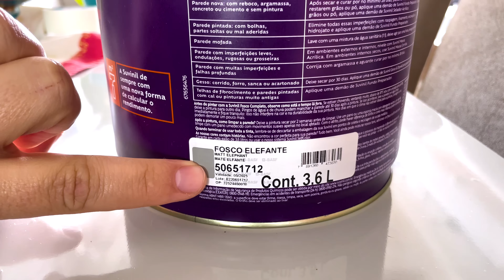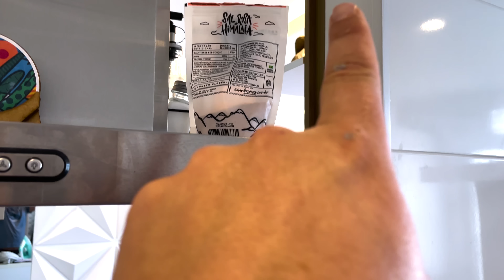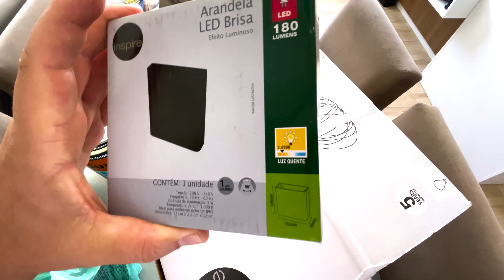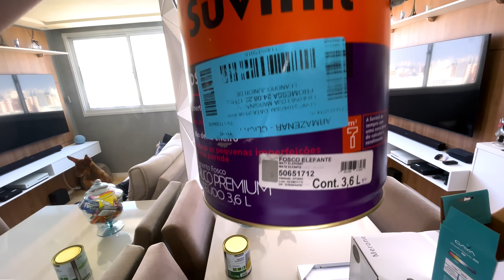Pintando o apartamento de Cinza Elefante Suvinil - Vlog 2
Nesse vídeos vamos continuar a saga da pintura do apartamento e levarei vocês rapidinho na Leroy Merlin para comprar alguns objetos de decoração e iluminação.

Você lojista ou que trabalha com artesanato e vende em nível nacional, pode mandar pra gente os seus produtos, pois faremos vários vídeos de divulgação.
Caixa Postal: 18073
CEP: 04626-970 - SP